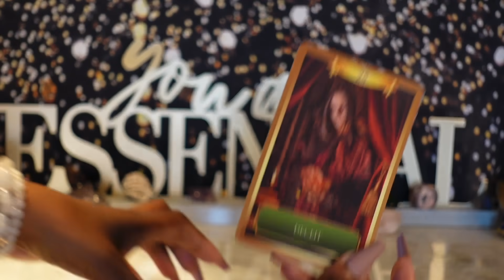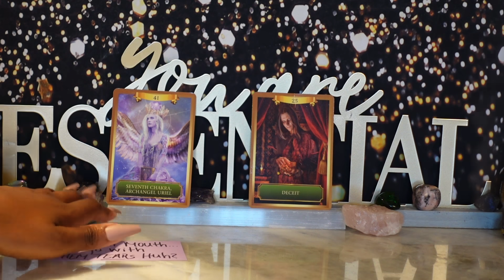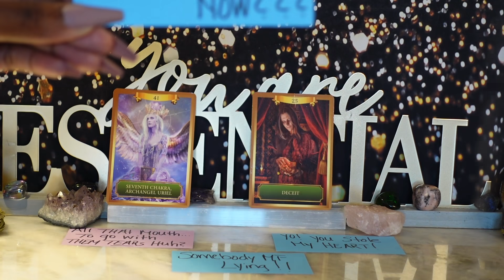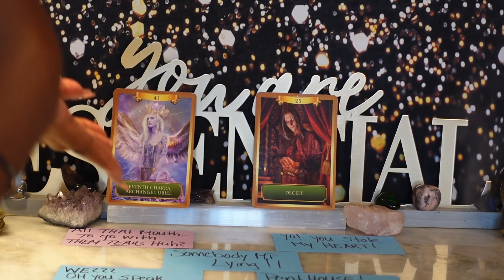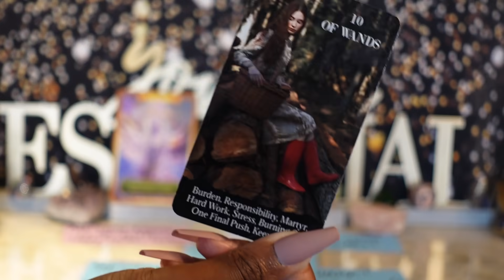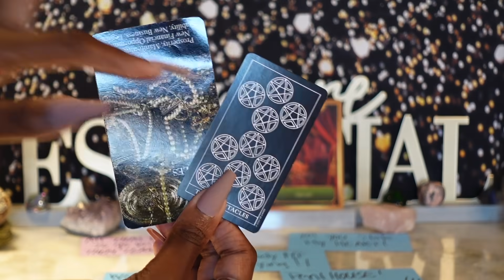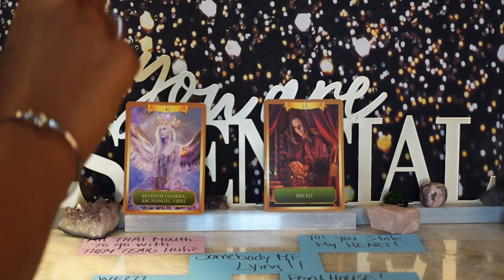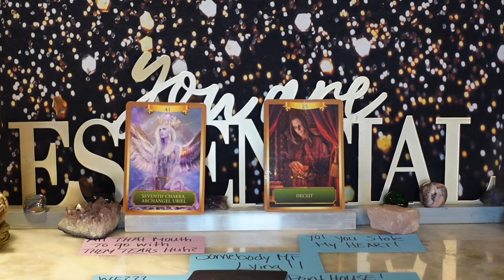PISCES♓️❤️❗️BEWARE❗️🚨DECEPTIVE ENERGIES surrounding you 😳...👐🏽Spirit got ya back!💫...OH💰💰EVERYWHERE🤑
PISCES ALMOST DAILY LOVE READING JUNE 2021